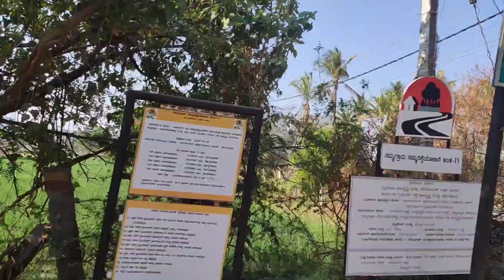KARNATAKA has Zero water / ನೀರಿಲ್ಲ ಚನ್ನಪಟ್ಟಣ ಕನ್ನಡ video /😭😭😭😭😭😭😭😭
BANGALORE TO MYSORE has Zero water / ನೀರಿಲ್ಲ ಚನ್ನಪಟ್ಟಣ ಕನ್ನಡ video /😭😭😭😭😭😭😭😭